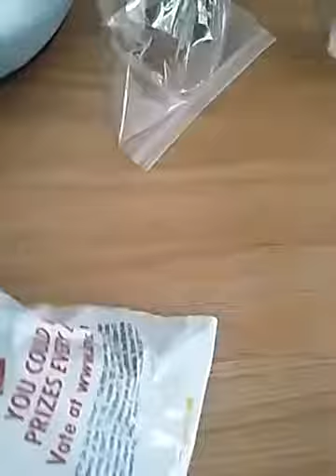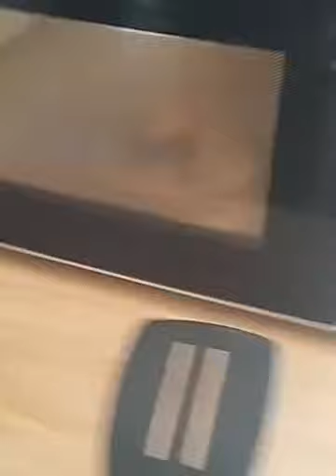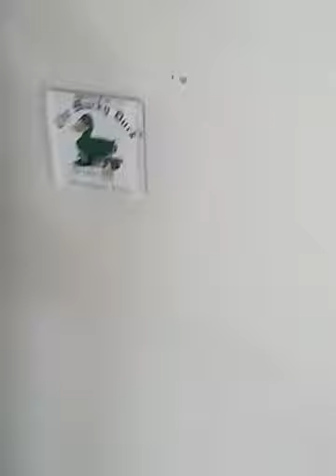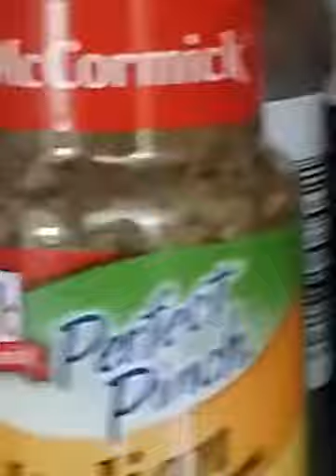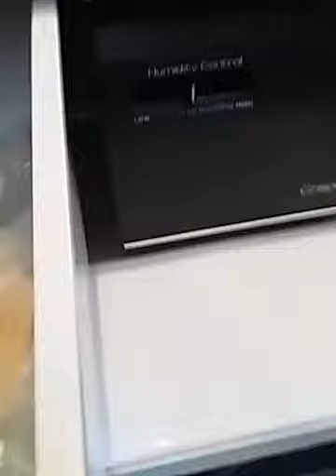How to basic in a nutshell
I ate the burger after